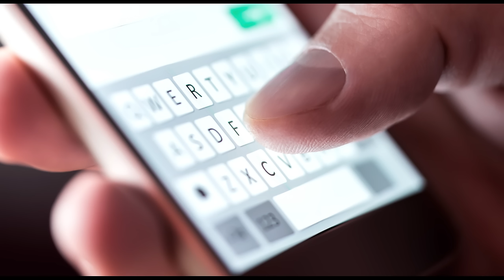The wealthy mother-in-law called off her son's wedding to the country girl... But after 5 years...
The wealthy mother-in-law called off her son's wedding to the country girl... But after 5 years, a surprise awaited her...